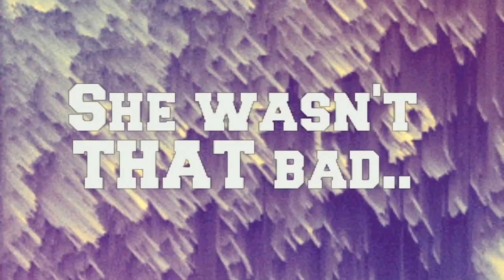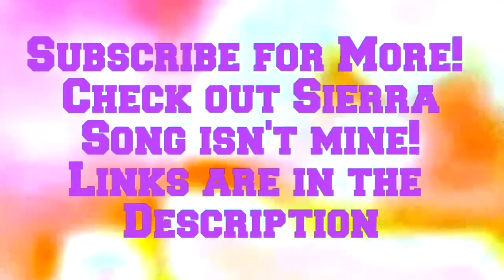WORST FILM IN THE WORLD - Bloopers (Amp. Studios)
Later peeps!